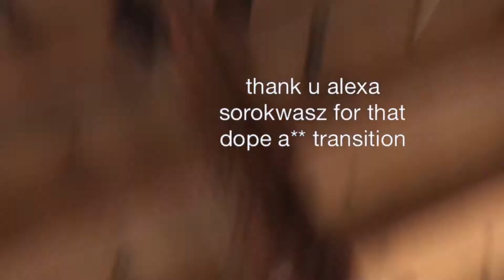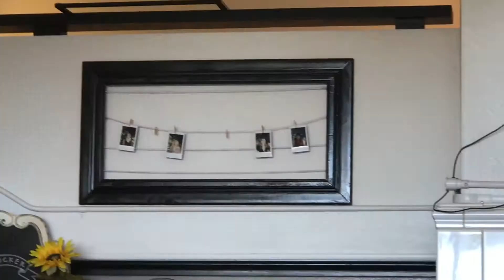EDITH + REDECORATING OUR CABIN + ALEXA + WHAT WE DO WHEN WE'RE BORED | JACV 19P37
bro thanks for watching our blog!!! ik we're getting rly popular we have 10 subscribers, we got those double digits bro um dw tho we're always gonna remember our first subs!!! Shoutout Edith and Myself (Rosemary) and Taylor.